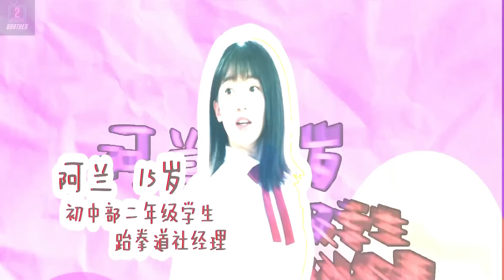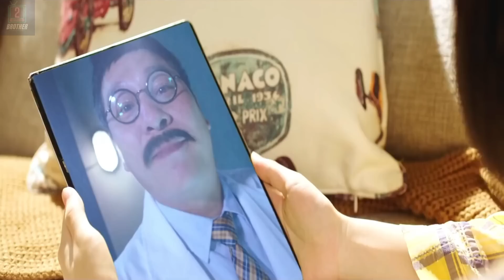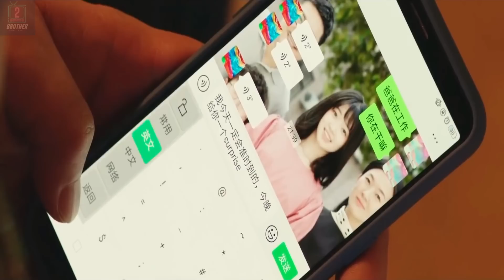កូននេនសៅលីញមករៀនជាមួយសិស្សសាលានៅទីក្រុង | សម្រាយរឿង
Supporting us via :
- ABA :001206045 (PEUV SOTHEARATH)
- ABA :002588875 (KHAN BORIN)